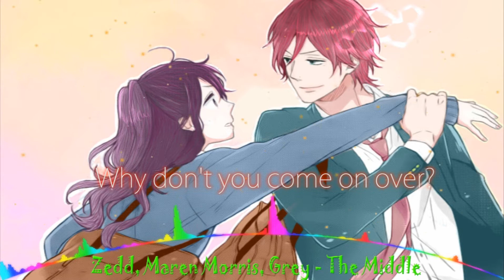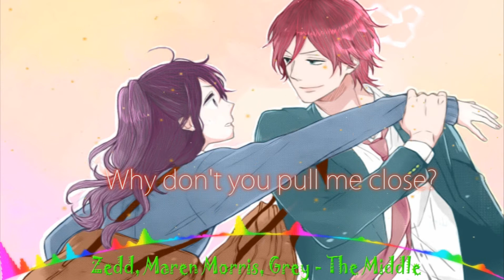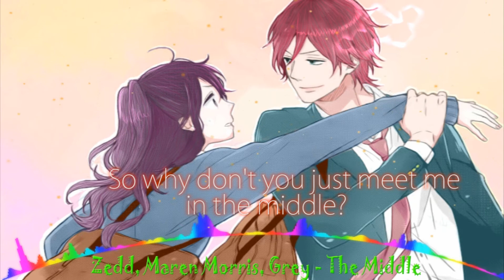Nightcore - The Middle (Duet ; Switching vocals)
Nightcore version of "The middle" by Zedd, Maren Morris, Grey. ^_^